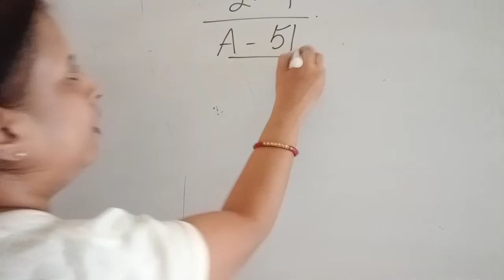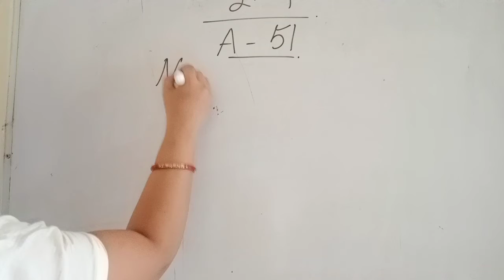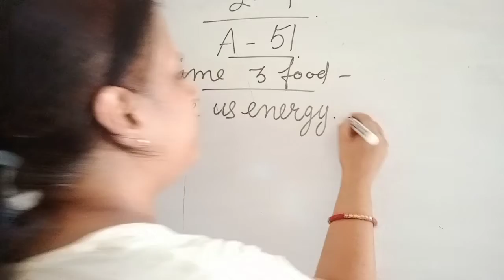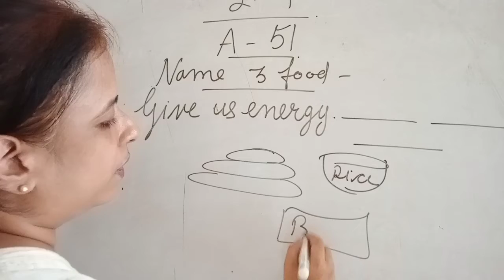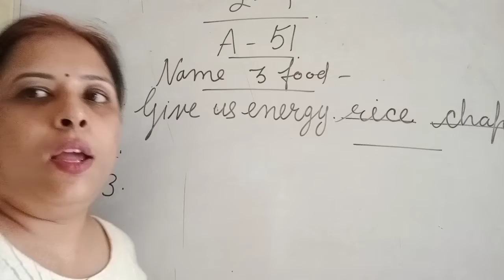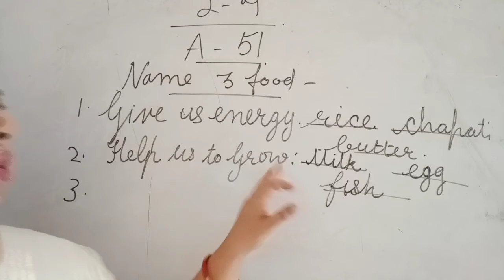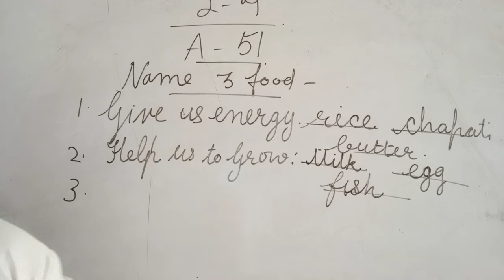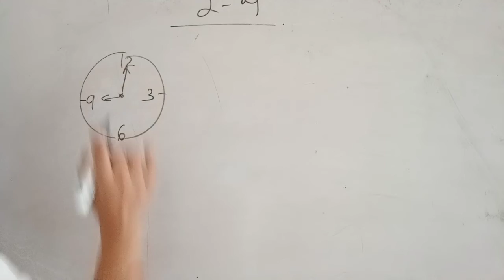Class 1 E.V.S Revision